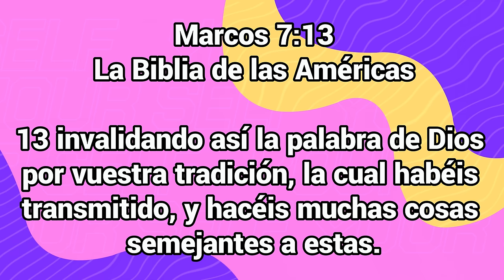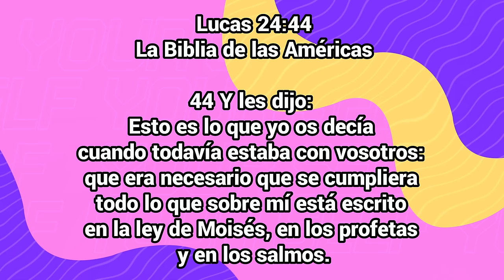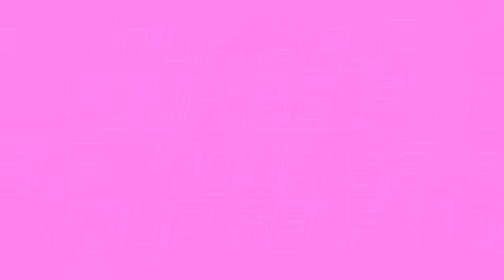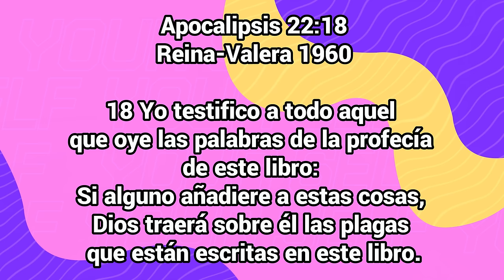¡Atención! Nueva herejía que invade las iglesias Dr maestro José Briceño edgarescobar​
¡Esto es de no creer! El Dr. maestro José Briceño Afirma que la biblia no es la palabra de Dios que contiene errores y contradicciones

VIDEOS MENCIONADOS
¡ATENCIÓN! LA DECLARACIÓN MÁS POLÉMICA DE DANTE GEBEL

Biblialibre.org

Edgar Escobar

Biblia Libre